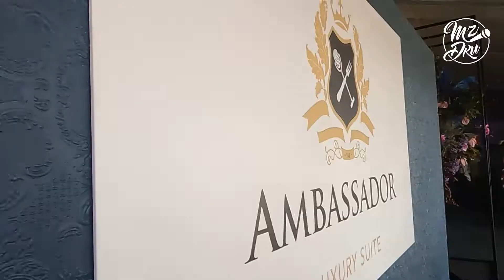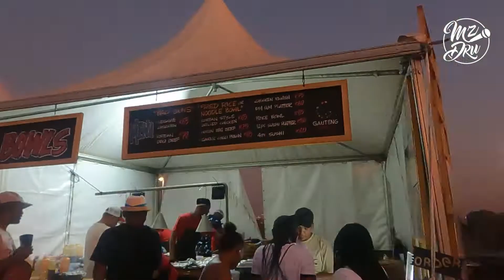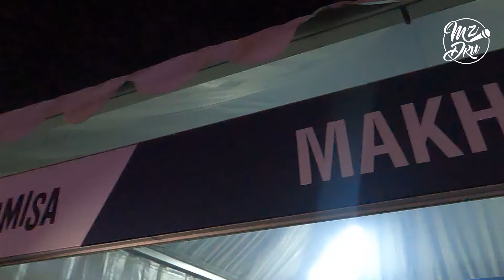SOUTH AFRICA'S DSTV DELICIOUS FESTIVAL EXPERIENCE 😱🇿🇦 || Ft Burna Boy, Baby Face & Angie Stone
In this video I had the opportunity to experience South Africa's DSTV Delicious Festival which is one of the most talked about festivals in South Africa, after being on a break due to Covid this was their come back event

This was my South African Festival Experience , with soo much food, drinks and vibes!!

Thank you for constantly supporting my channel! It really means a lot and helps me out a lot too!

Shot and Edited by : Instagram - @dan.shotit

Dru x